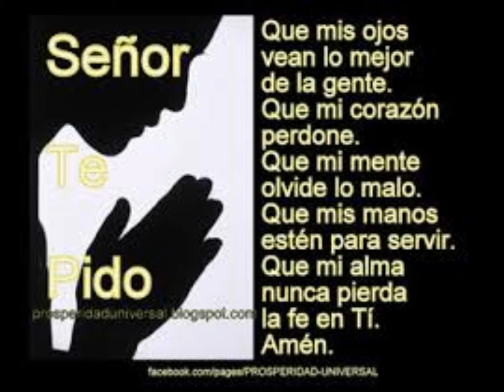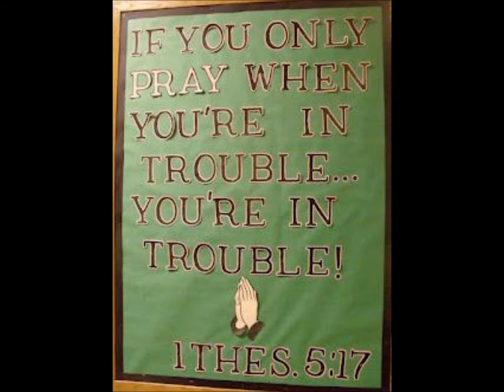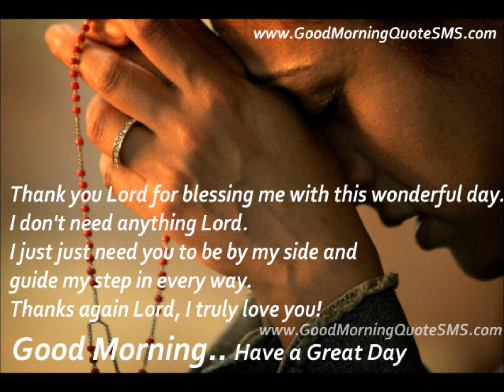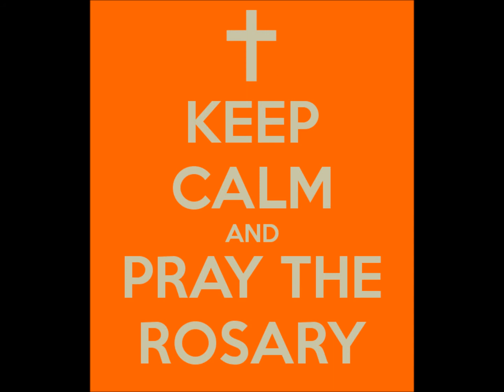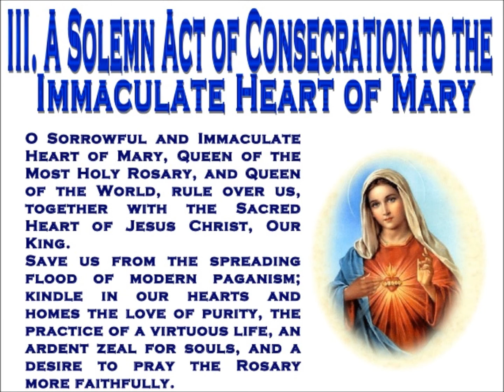La Plegaria ~ The Prayer